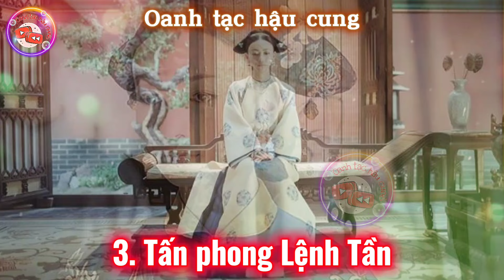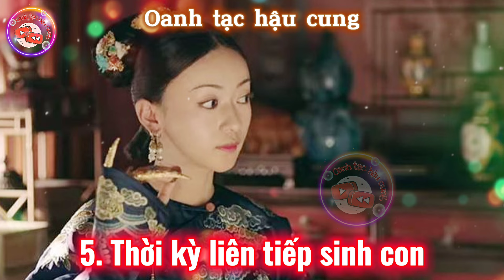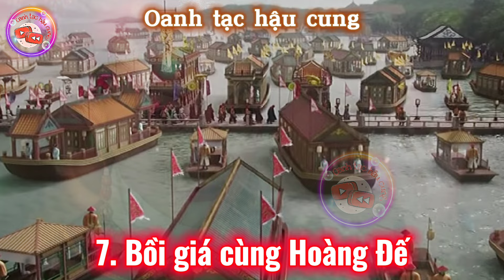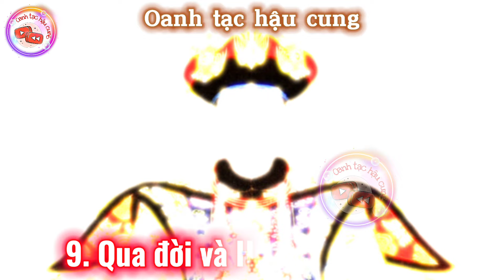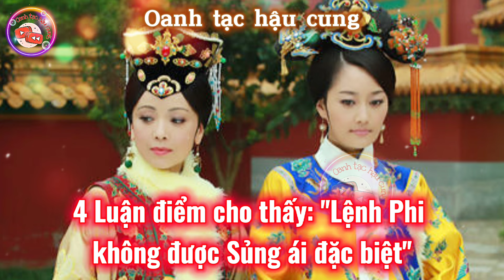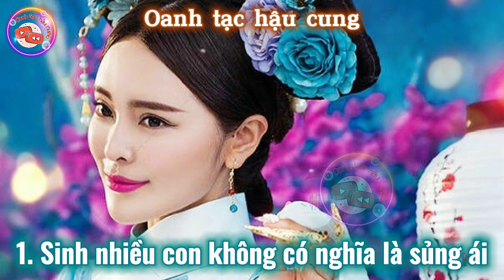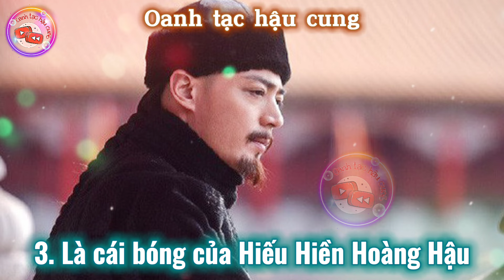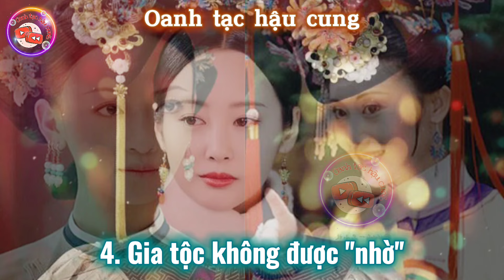Lệnh Ý Hoàng Quý Phi là ai | 4 Lý do cho thấy Lệnh Phi không được Sủng Ái như trên Phim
48 năm cuộc đời của Lệnh Ý Hoàng Quý Phi | Lệnh Phi có được sủng ái đặc biệt?

Video cung cấp kiến thức về lịch sử Trung Hoa thời kỳ phong kiến nhà Thanh (Càn Long).

Tóm tắt nội dung trong video:

I. Sơ lược về Hiếu Nghi Thuần Hoàng Hậu.

II. 10 Cột mốc quan trọng trong 48 năm cuộc đời của Hiếu Nghi Thuần Hoàng Hậu.

1. Về dòng tộc và gia thế:

2. Giai đoạn sơ phong Quý Nhân:

3. Giai đoạn được sơ phong Quý Nhân:

4. Giai đoạn tấn phong Lệnh Tần:
Năm Càn Long thứ 10 (1745).

5. Tấn phong Lệnh Phi:
Năm thứ 13 (1748), Càn Long Đế quyết định đại phong hậu cung, Lệnh tần được tấn lên hàng Phi vị, tức Lệnh phi.

6. Thời kỳ sinh nở liên tục.

7. Bồi giá cùng Hoàng đế:
Giải mã bức tranh "Tắc yến tứ sự đồ" của Họa sĩ Lang Thế Ninh.

8. Trở thành Hoàng Quý Phi:
Năm thứ 30 (1765), Càn Long Đế ra chỉ dụ tấn phong Lệnh Quý phi làm Hoàng quý phi.

9. Qua đời và Hậu sự:
Năm thứ 40 (1775), ngày 29 tháng 1 âm lịch, Hoàng quý phi Ngụy thị qua đời tại Cát An sở.

10. Truy tặng làm Hoàng Hậu:
Ngày 13 tháng 10 cùng năm, Thái tử Vĩnh Diễm kế vị, Càn Long Đế trở thành Thái thượng hoàng. Tuyên cáo sách tặng Lệnh Ý Hoàng quý phi làm Hiếu Nghi Hoàng hậu.

III. 4 lý do cho thấy Lệnh Phi khong được sủng ái đặc biệt như trên phim:
- Sinh nhiều con không đồng nghĩa với sủng ái đặc biệt.
- Bị cắt xén nhiều nghi lễ quan trọng.
- Là cái bóng của Hiếu Hiền Hoàng Hậu.
- Gia tộc không được nhờ.

Hình ảnh minh họa trong phim được trích dẫn từ các tranh ảnh của Thời Càn Long, trong các bộ phim: Hậu cung Như Ý Truyện, Diên Hi Công Lược, ảnh từ internet...